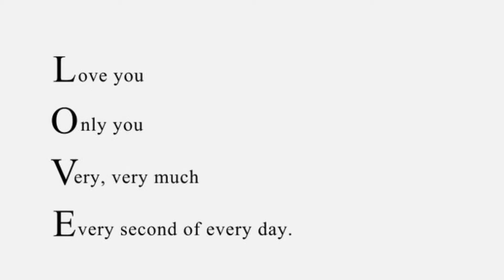400 Days Together! 😊 | Short Clip | Shem & Glen